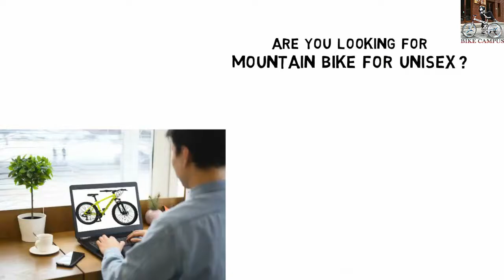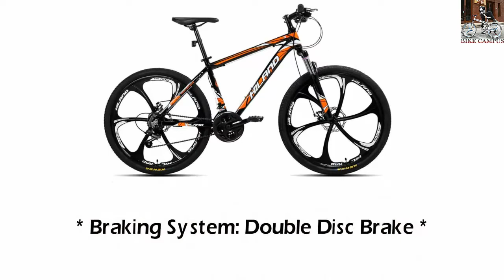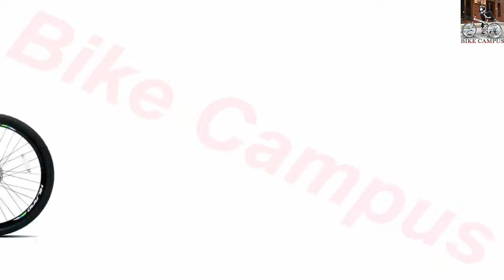HILAND 26'' Mountain Bike for Unisex | Best 26'' Mountain Bike 2021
HILAND 26'' Mountain Bike for Unisex
Please Click Following Links For Price, More Details and Order
Best Mountain Bikes for Men

Brand Name: HILAND. Pedal Type: Ordinary Pedal, Frame Type: Hard Frame and Front Fork Type: Spring Fork. Applicable People: Unisex. Fork Material: Steel, Rim Material: Steel, Braking System: Double Disc Brake.

Best Mountain Bikes for women